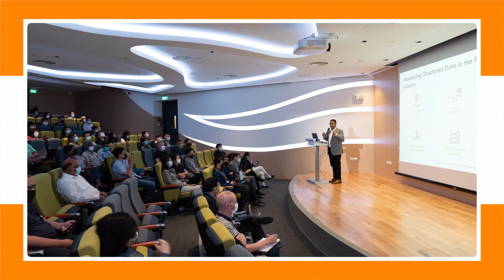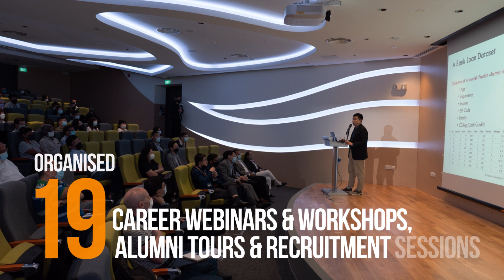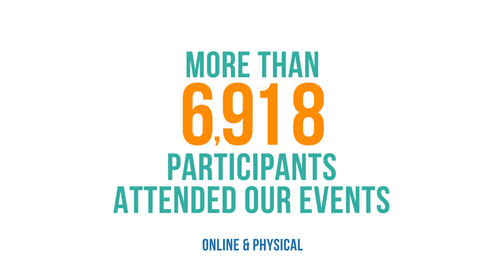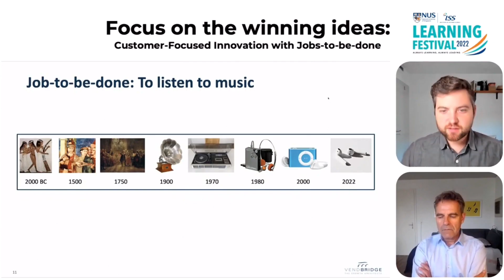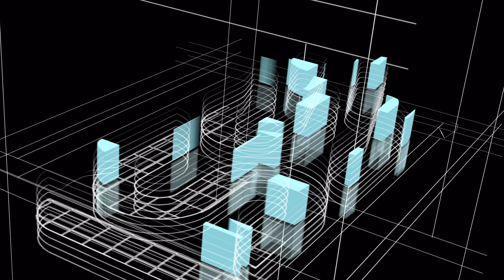NUS-ISS Year-in-review 2022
2022 has been an extraordinary year for NUS-ISS, of achievements, milestones and transformation. In a rapidly digitalised world as the beacon of change, it is our honour and privilege to share our accomplishments as we carry on the torch in guiding and nurturing the next generation to climb the curve of digital excellence. Explore the Year in Review with us.